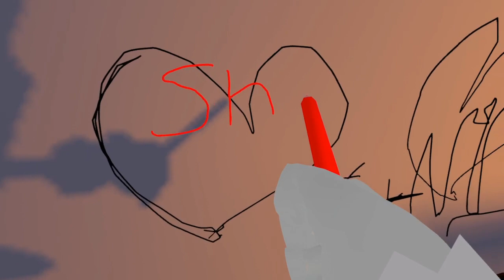Night Brave & Shadow goes on a date (VRChat)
☀️ Channel Description! 🌙

☀️ Social Media! 🌙

☀️ My Friends 🌙

☀️ Special Thanks! 🌙

☀️ Song Used! 🌙